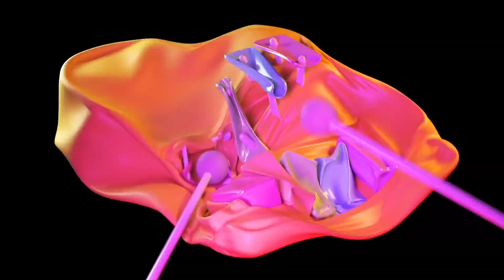Room One Facebook Cover